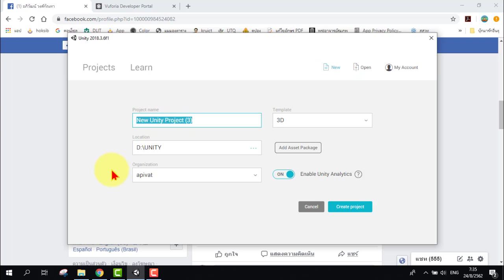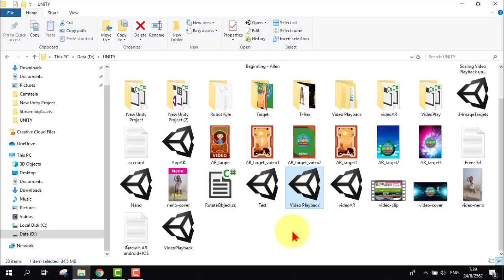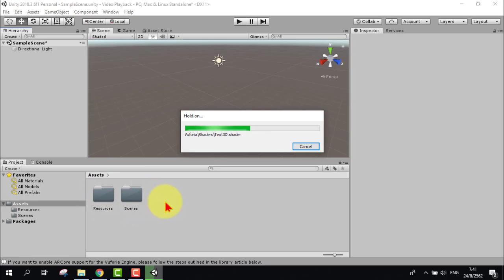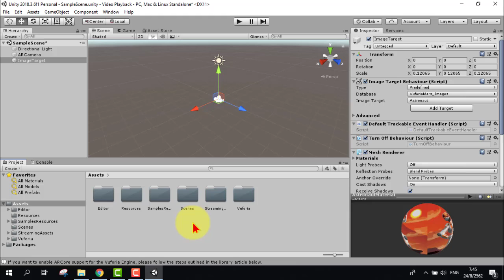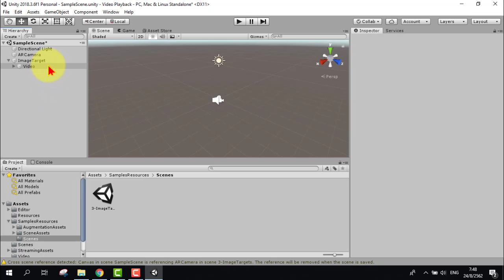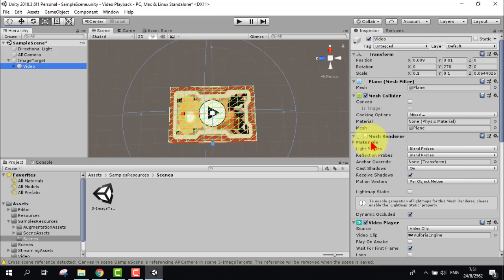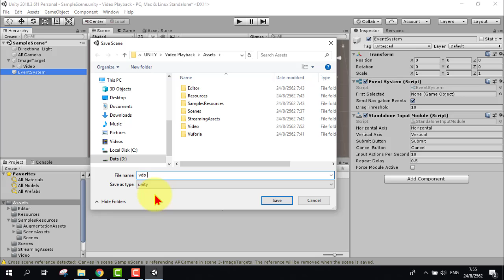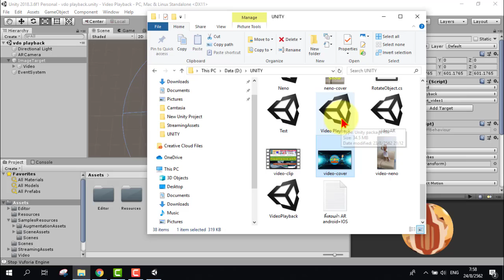Unity 3D + Vuforia ทำปุ่มเล่นคลิปวิดีโอใน AR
เพจ..ครูอภิวัฒน์ "สอนสร้างสื่อ"
กลุ่มหัดวาดรูปด้วยคอมพิวเตอร์